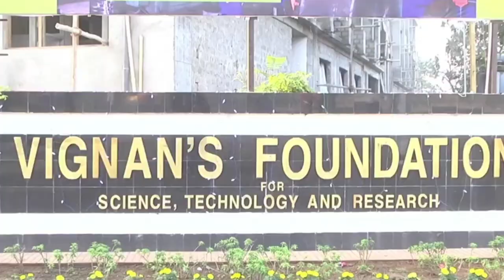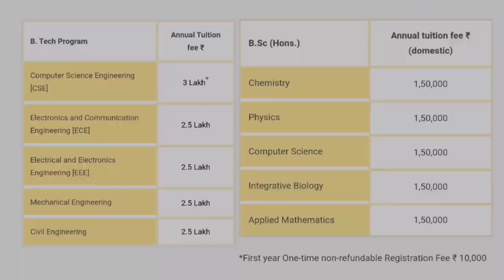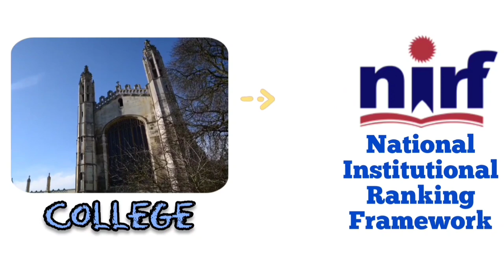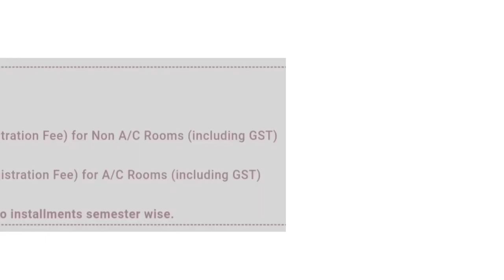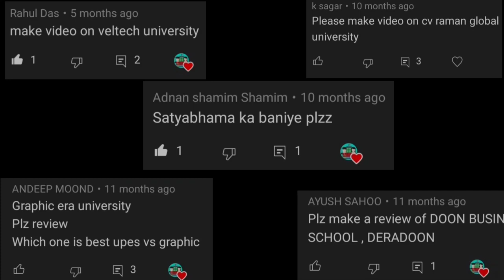Vignan's University, Guntur Andra Pradesh | Placements | Campus Tour | Fees | Hostel and Mess